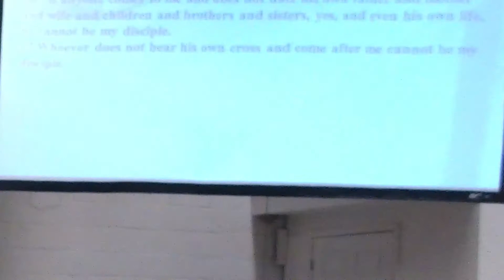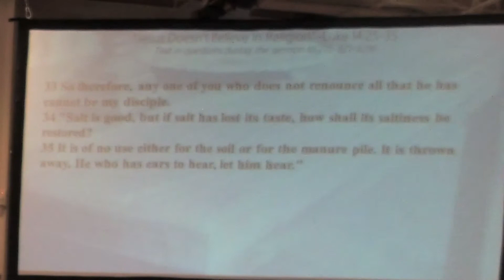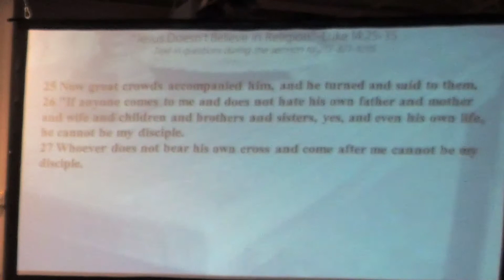"Jesus Doesn't Believe in Religion"--Luke 14:25-35